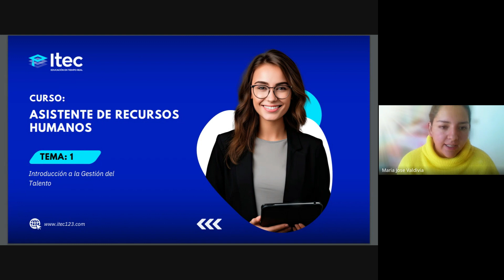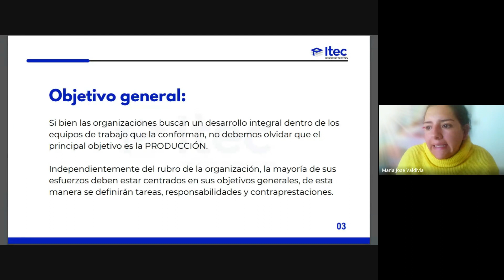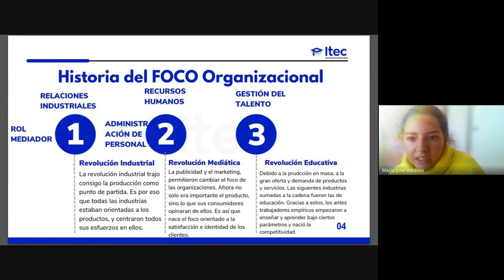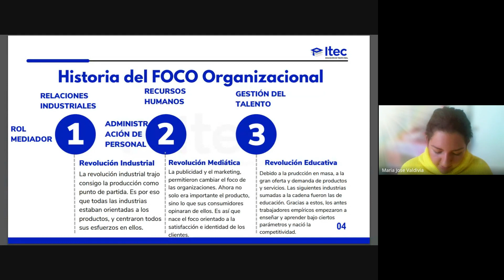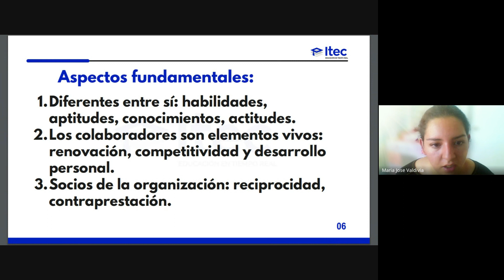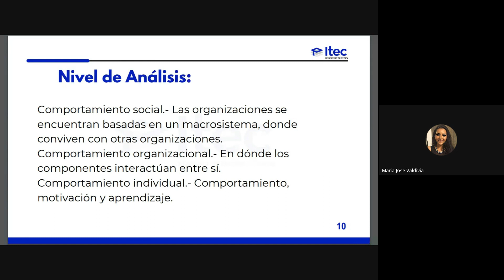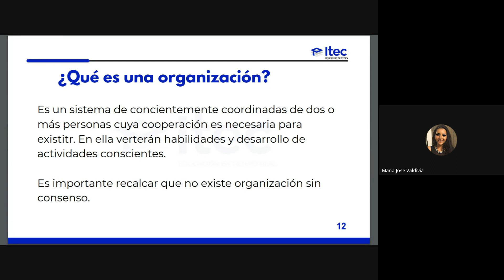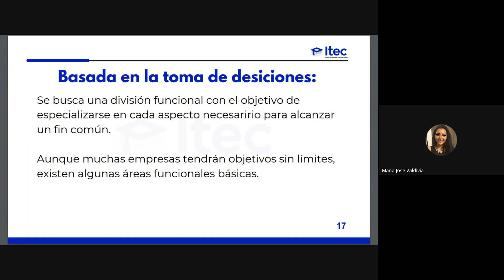CLASE 01: ASISTENTE DE RECURSOS HUMANOS - A1 2024